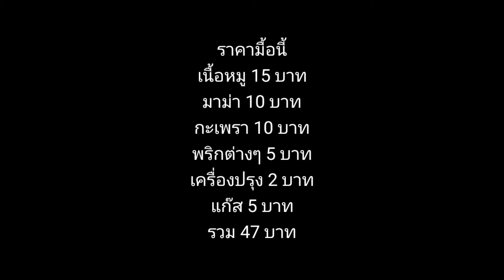กะเพรามาม่าหมูชิ้น (เมนูข้าวหมด)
VDO การทำครับ

หมู 100 กรัม
มาม่า 2 ซอง
ใบกะเพรา 1 ถ้วย (กะเพราขาว+กะเพราแดง)
ใบยี่หร่า 1 กำ
เม็ดพริกไทยสด 1 ก้าน
พริกจินดา 6 เม็ด

1.เตรียมหมู ล้าง พริก กะเพราให้สะอาด
2.ตำพริกกระเทียมพอหยาบ
3.กะเพราพรมน้ำพอเปียกๆ และลวกเส้นมาม่า พักไว้
4.ตั้งกะทะให้ร้อน ผัดพริกและกระเทียมพอหอม
ใส่ หมู ผัดให้สุก ตามด้วย มาม่า  และ ใส่เครื่องปรุง ผัดจนเข้ากัน และใส่ใบกะเพรา และใบยี่หร่า ผัดพอผักสลด ปิดแก๊ส
จัดจาน และมาอิ่มอร่อยกันได้เลยครับ

รสชาติ จัดจ้าน ไอจามสามบ้านเจ็ดบ้าน
เผ็ด เค็ม หอมใบกะเพรา ใบยี่หร่า และหวานเนื้อหมูครับ
ชิมคำแรก เหงื่อออกทันทีครับ

ราคามื้อนี้
เนื้อหมู 15 บาท
มาม่า 10 บาท
กะเพรา 10 บาท
พริกต่างๆ 5 บาท
เครื่องปรุง 2 บาท
แก๊ส 5 บาท
รวม 47 บาท